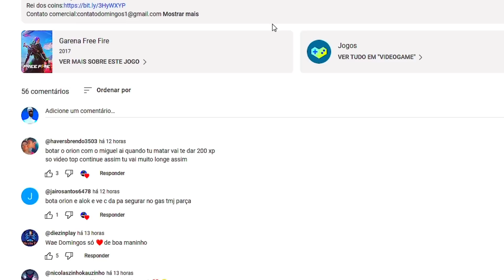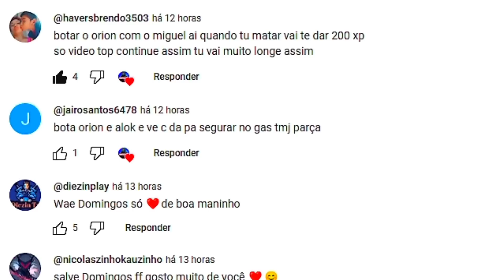O FIM DO ALOK!